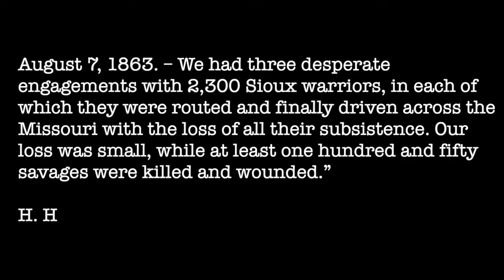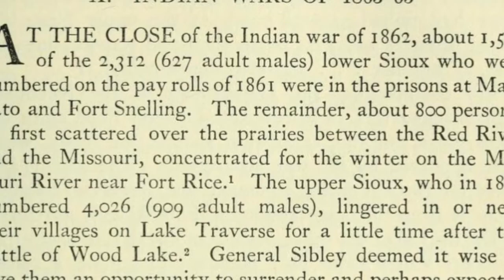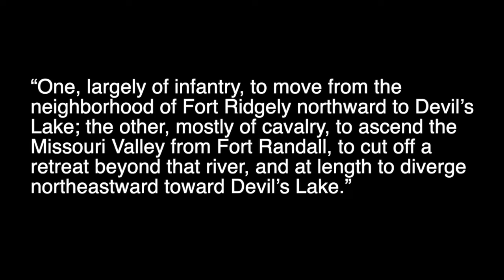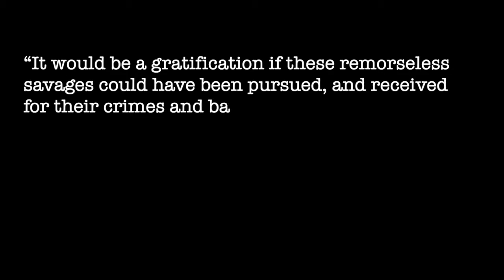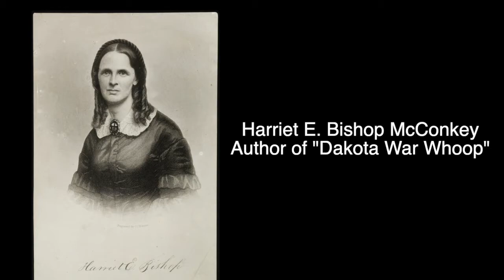The Punitive Expedition of Henry Sibley: Reevaluating the "Success" of his Campaign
Less than a year after the U.S. - Dakota War of 1862, General Henry Hastings Sibley led a military expedition against the Santee Sioux, Yankton, Yanktonai, and Teton living in the Dakota Territories.

*The sketch labeled "Camp Atchinson" is actually "Camp Atchison."

Information Sources:

Folwell, William Watts. A History of Minnesota. Vol. 2. St. Paul, MN: Minnesota Historical Society, 1924.

West, Nathaniel. The Ancestry, Life, and Times of Hon. Henry Hastings Sibley. United States: Pioneer Press, 1889.

McConkey, Harriet E. Bishop. Dakota War Whoop, Or, Indian Massacres and War in Minnesota, of 1862-'3. United States: Published for the author, 1864.

"Battle of Stony Lake," Wikipedia, Accessed Jan. 17, 2021, Last Updated Jan. 8, 2021,

Media Sources:

Images of Henry Sibley from the Collections of the Minnesota Historical Society.

Map of the expedition by Alan Ominsky. From Kenneth Carley, The Dakota War of 1862, 1976.

Image of Major General John Pope from Wikimedia Commons.

Photograph of Wyman X. Folsom from the Collections of the Minnesota Historical Society.

Sketches of Camp Pope and Camp Atchison and Camp Pope by H.F. Knieff and sourced from the Collection of the Minnesota Historical Society.

Image of Harriet E.B. McConkey from the Collections of the Minnesota Historical Society.